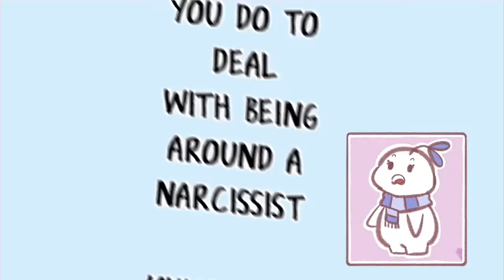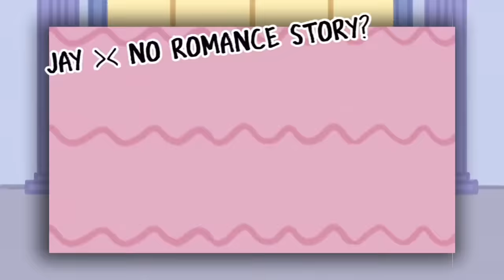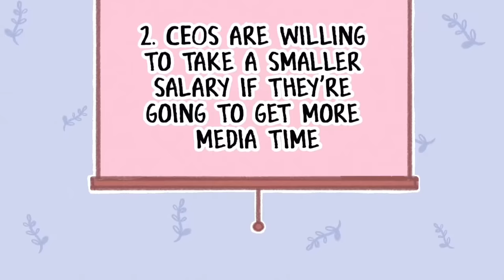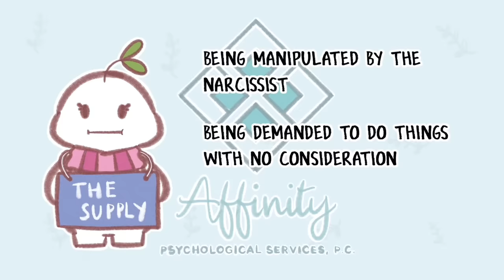Narcissistic Supply Explained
Narcissistic supply refers to the attention, admiration, validation, and other emotional resources that a narcissist seeks from others to fulfill their insatiable need for self-importance and validation. It can be in the form of compliments, praise, attention, adoration, or even fear and submission. Narcissists rely on this constant influx of supply to boost their fragile self-esteem and maintain their grandiose self-image. They manipulate and exploit others to obtain narcissistic supply, often leading to unhealthy and one-sided relationships.

Are you unconsciously giving narcissistic supply to a narcissist? In this video, we'll discuss narcissism and explore three crucial behaviors that fuel the supply for a narcissist.

Researcher/Writer: Brie Villanueva
Editor: Caitlin McColl
Script Manager: Kelly Soong
Animation: Dinda
Production Assistant: Thomas Kang
Project Manager: Cindy Cheong

References:
Aabo, T., Jacobsen, M. L., & Stendys, K. (2022). Pay me with fame, not mammon: CEO narcissism, compensation, and media coverage. Finance Research Letters, 46, 102495.
Affinity Psychological Services, P.C. (2022, May 2). How to tell if you are feeding a narcissist's supply. Affinity Psychological Services.
Stines, D. S. (2019, February 10). What is narcissistic supply? Psych Central.
Vaknin, S. (2018). Narcissistic disorders of the self as addictions. Journal of Addiction Research, 2(2).
Vaknin, S., & Rangelovska, L. (2015). Malignant self-love: Narcissism revisited: Narcissists, psychopaths, and abusive relationship. Narcissus Publications.